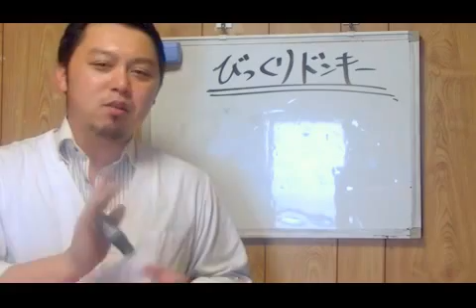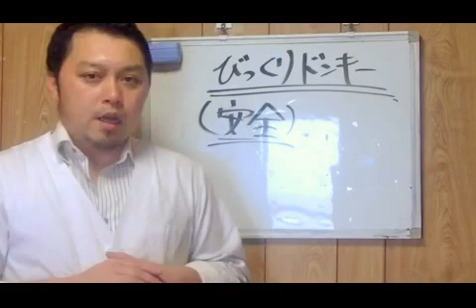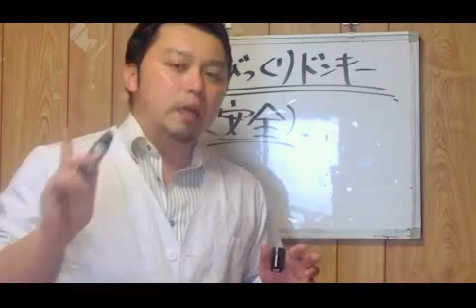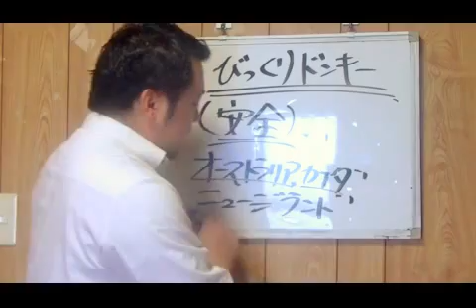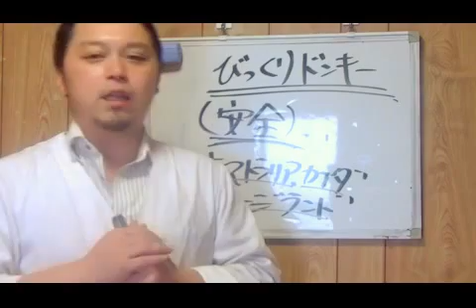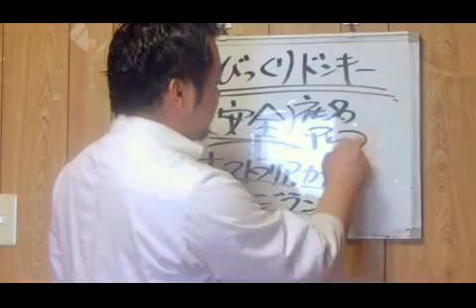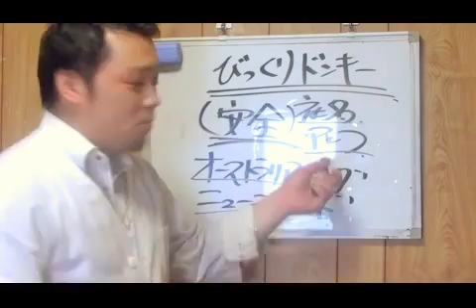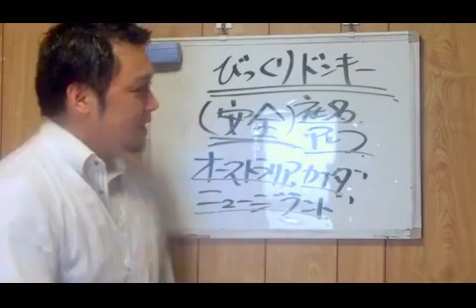安心・安全を売りにする『びっくりドンキー』でも社名は皮肉にも【アレフ】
レストランチェーンの中でも、特にファミリー層からの信頼が厚い『びっくりドンキー』でも、会社名「アレフ」で足が遠のく人も少なく無いとか・・・とんだとばっちり企業です。

【衝撃】びっくりドンキーで厚切りステーキだと！？激レアメニューを食べてみた！

ほんとに美味しい！お家で作るびっくりドンキーのハンバーグ 　How to make yummy hamburger